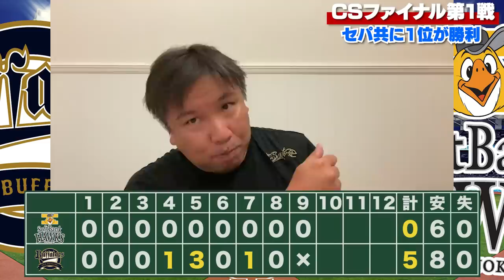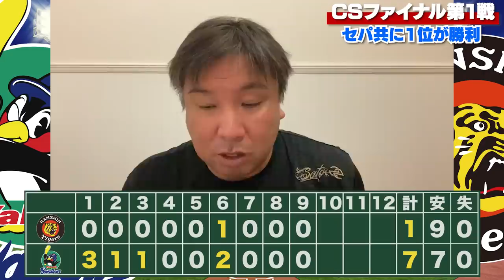【CSファイナル初戦】『ヤクルトvs阪神は審判のジャッジが試合の流れを変える』『オリックスの走塁意識の高さが押し出しを呼び込む』里崎がどこよりも詳しく解説します！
▼過去3年間のドラフト査定/ドラフト戦略

2006WBC優勝！ベストナイン！ 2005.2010ロッテ日本一！